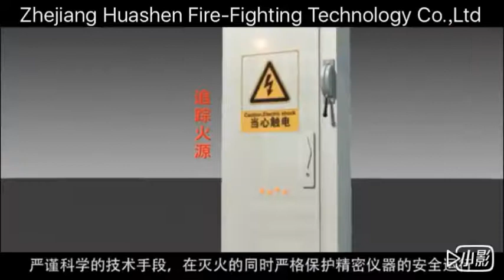Zhejiang Huashen Aerosol Fire Extinguisher Application Demo Video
Field Test of aerosol automatic fire extinguisher in bus